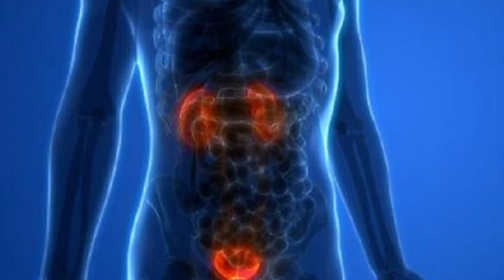«Il medico risponde»: prostata, dai 50 anni visita specialistica di controllo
Torna la rubrica settimanale con la nostra salute. Protagonista di questa puntata è il dottor Fabrizio Verweij, direttore dell'Unità Operativa di Urologia dell'Asst di Cremona